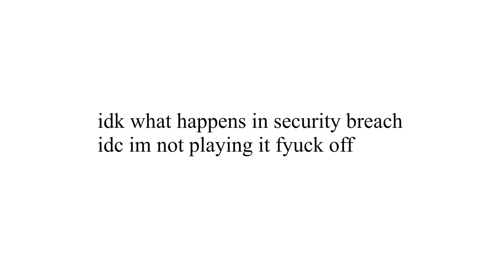all of fnaf lore explained